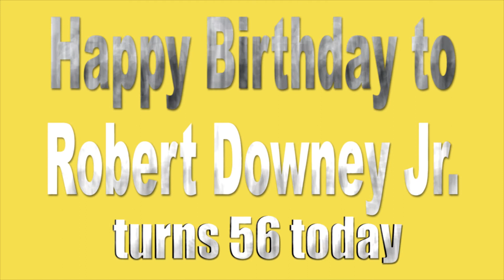April 4 Birthdays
Happy Birthday to Jamie Lynn Spears  !!!
Happy Birthday to Andreas Muñoz  !!!
Happy Birthday to Sarah Gadon  !!!
Happy Birthday to Natasha Lyonne  !!!
Happy Birthday to James Roday Rodriguez  !!!
Happy Birthday to Chris Conner  !!!
Happy Birthday to Barry Pepper  !!!
Happy Birthday to Robert Downey Jr  !!!
Happy Birthday to Joe Bucaro III  !!!
Happy Birthday to Graham Norton  !!!
Happy Birthday to Hugo Weaving  !!!
Happy Birthday to Christine Lahti  !!!